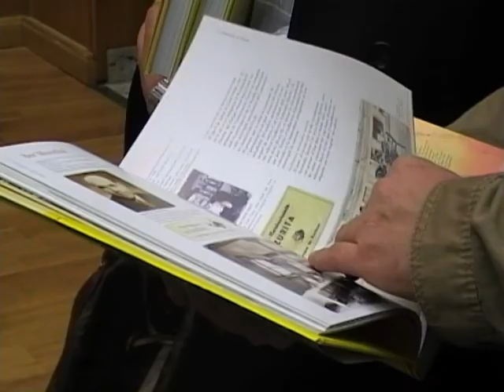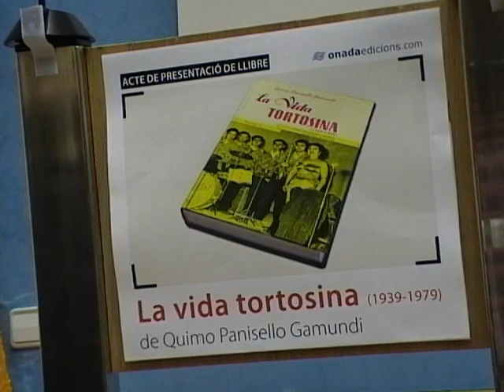La Vida Tortosina (1939-1979)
Quimo Panisello ens presenta el primer volum de "La vida tortosina", un recull dels comerços i entitats de la capital ebrenca que van ser referent durant el segle XX. El llibre es va presentar a la Cambra de Comerç passat 23 de desembre.